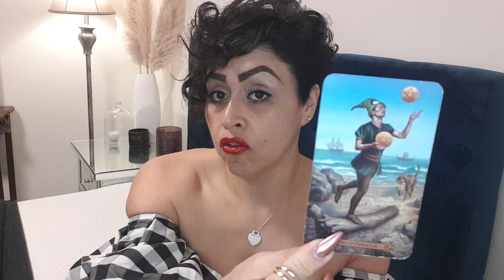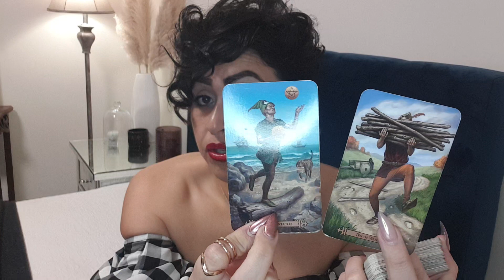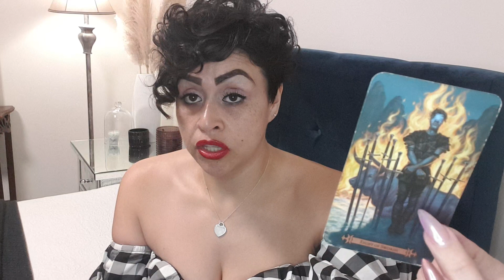💥FEELING STUCK!! 3RD PARTY WATCHING & FEELING JEALOUS OF U!! I MAY ACT STRONG BUT IM NOT!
🌏 sophiacharlestarot.co.uk

5D CHANNELLED MESSAGE – ONLY £10
7 DAY INSENCE INNER CHILD PROGRAM – ONLY £15

3RD PARTY WATCHING & FEELING JEALOUS OF U!! I MAY ACT STRONG BUT IM NOT!]